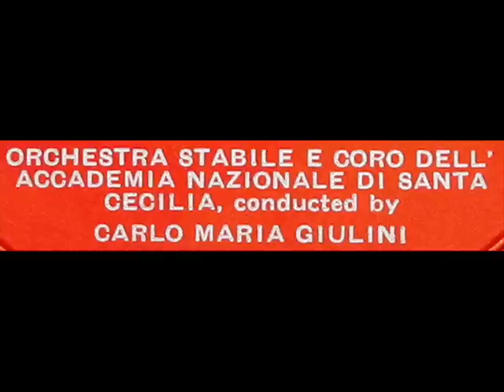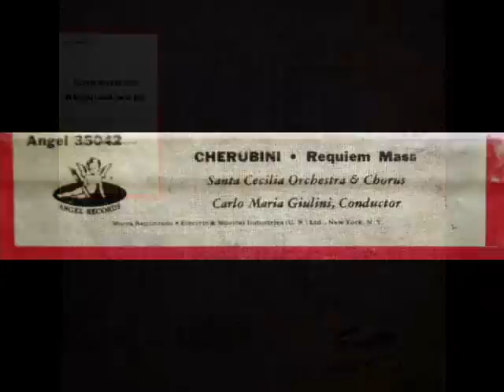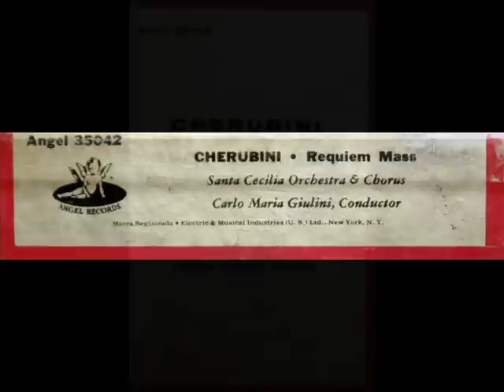Cherubini / Carlo Maria Giulini, 1954: Requiem Mass in C minor - Offertoire (3)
this 1954 recording, Carlo Maria Giulini (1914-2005) leads the Santa Cecilia Orchestra and Chorus in the Offertoire of Luigi Cherubini's Requiem Mass in C minor (1815).  I created this video from the LP depicted above, issued in 1954 on the Angel label, serial number 35042.

Movement 4: Offertoire

Written in memory of Louis XVI of France (1816).

So that there is no question in the mind of the listener, I rely principally on images taken from the LP and the LP jacket to validate the authenticity of historical recordings such as this.

Apologies for the pops and other noises; I did not use any filters to correct distortion as these would have also affected the depth of the audio itself.
"David Hertzberg"